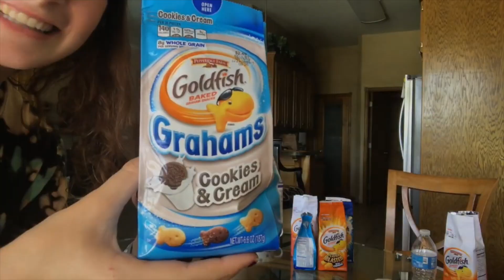Channel Intro!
Meet Lauren and Miranda in our video intro!
Just two best friends doing stupid stuff together because we find it oddly fun and entertaining!
If you want to listen to season 1 of our podcasts, follow this link!
You can also find season 2 at that link, as well, though season 2 is mainly focused on the video aspect!
We hope you enjoy and laugh right along with us! Podcasts, both video and audio, will be continuing even after we transfer to OU this fall!
Want to keep in touch with us and see behind the scenes of podcasts and our friendship itself?

Lauren Johnson
Even more behind the scenes on the OCCC social media accounts!
OCCC Pioneer:
Intro made by Miranda Foster